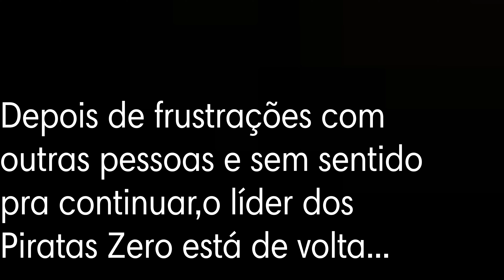PONTO ZERO NA SINGULARIDADE #4 O RETORNO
Leia a descrição e ganhe um ☕

🔄Seja membro do canal para receber os benefícios que o canal pode oferecer ✅